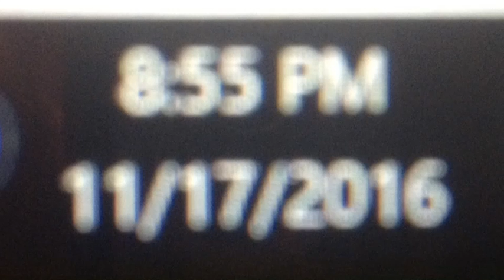Trying to Do a late upload